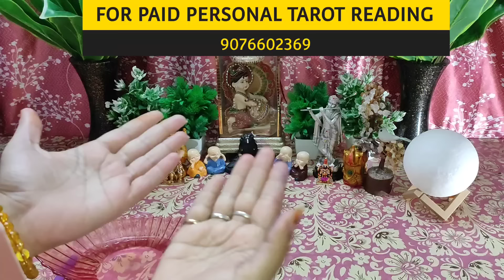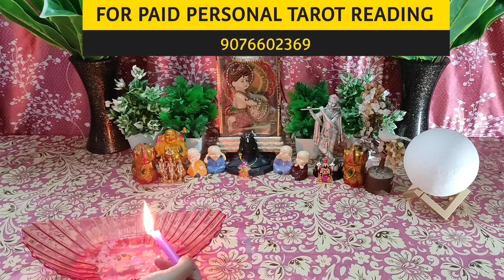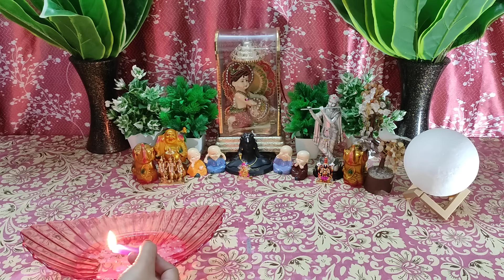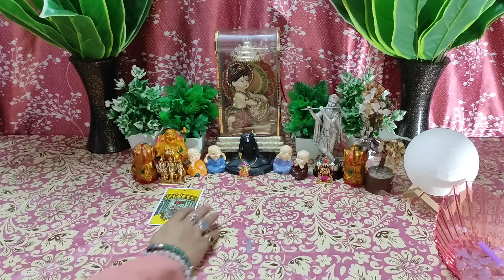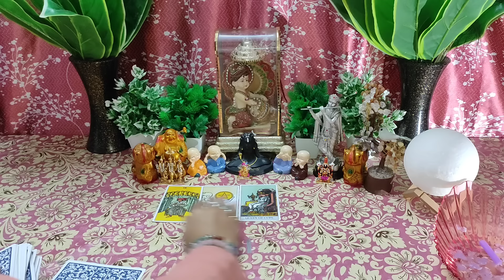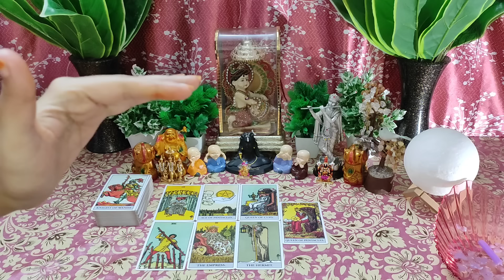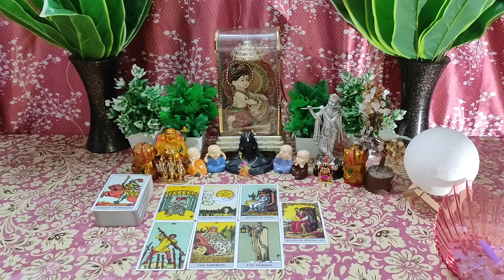🌈Sachaai Saamne Aagyi Or Ab😣Current Feelings💞 Candlewax🕯Tarot Card Reading